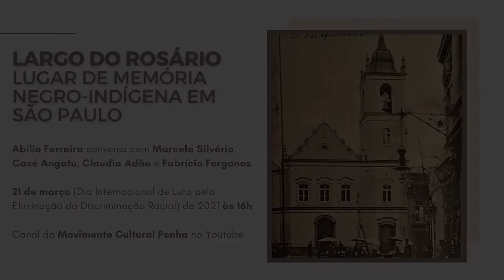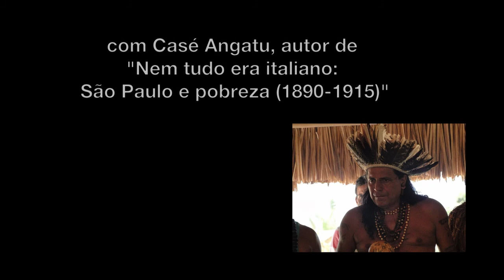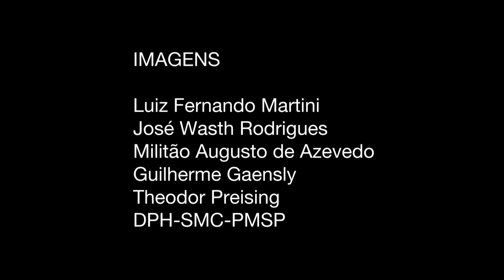LARGO DO ROSÁRIO - Lugar de memória Negro-indígena em São Paulo - teaser da live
Teaser da live que será realizada no dia 21 de março de 2021: LARGO DO ROSÁRIO - Lugar de memória Negro-indígena em São Paulo.

TEXTO
Abílio Ferreira
Alexandre Kishimoto

PESQUISA E EDIÇÃO

Alexandre Kishimoto

IMAGENS
Luiz Fernando Martini
José Wasth Rodrigues
Militão Augusto de Azevedo
Guilherme Gaensly
Theodor Preising
DPH-SMC-PMSP

MÚSICA

Anna Maria Keffer
cd "São Paulo: Paisagens Sonoras (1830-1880)"
Faixa 17 - arranjo e interpretação de Paulo Dias

Companhia de São Benedito da Várzea do Gouvea
Faixa 3 - Valseado - cd "São Paulo Corpo e Alma"

REALIZAÇÃO

Instituto Tebas de Educação e Cultura
Movimento Cultural Penha